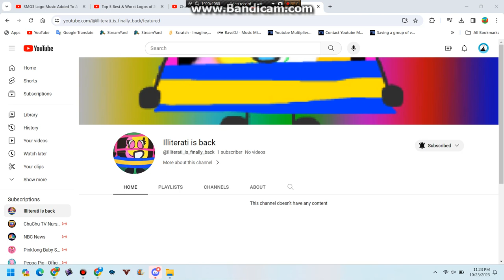GOOD NEWS:@ITAOTCuteMes1stc on youtube